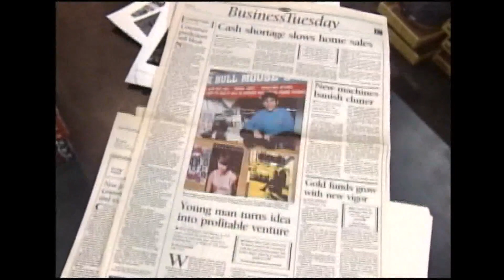After 33 years in retail and 18 years on 207, the founder of Bull Moose is moving on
Now it can be told: He nearly saddled his business with a truly preposterous name